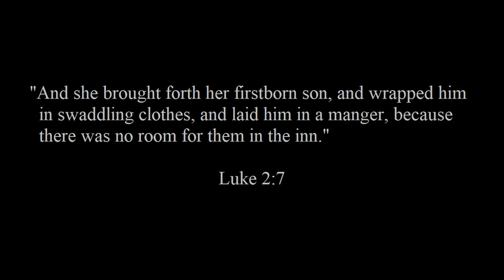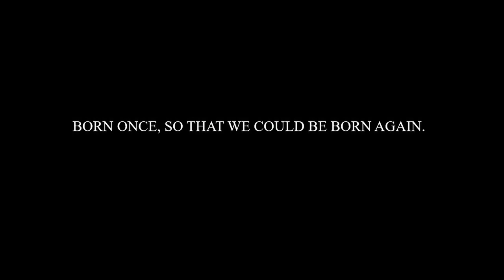The Birth of Jesus (1080p)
Come see what the Nativity might have looked like.  The birth of Jesus Christ.

MUSIC
Artist -  Francesca Battistelli
Song  -  Be Born In Me

IMAGES
Google Images